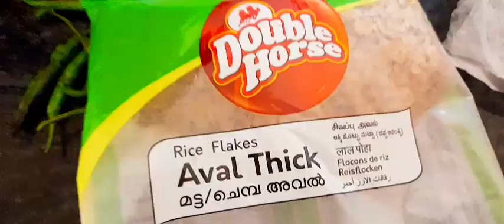Poha veg masala recipe..